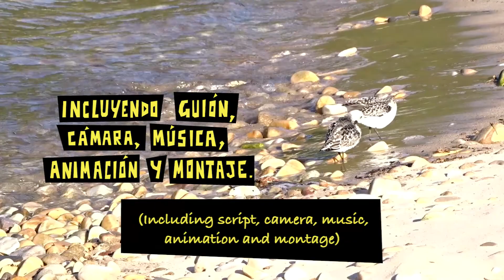¡Atrapada! (Trapped! -EN) José Casado 2021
Short film made by José Casado,
including script, camera, music,
animation and montage.

Available in Spanish, German and French.

Copyright José Casado 2021.